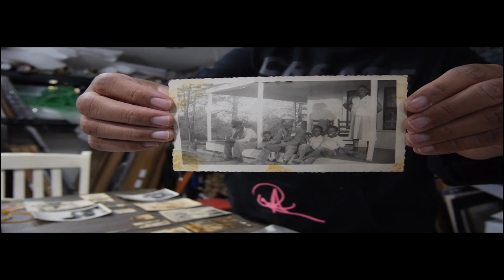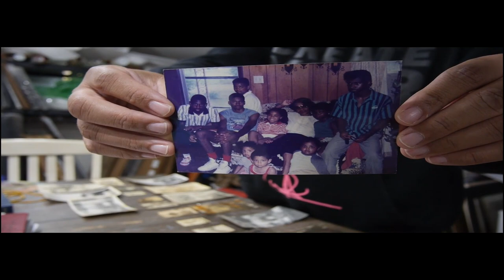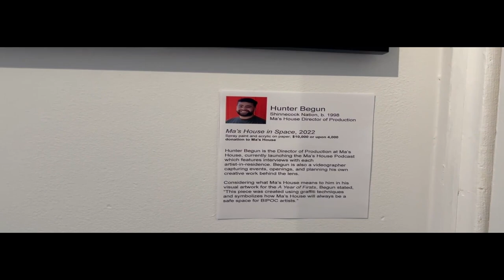Ma's House Production 2023 MOCA L.I.GHTS Projection Exhibit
This work was recently featured in Patchogue as part of the MOCA L.I.GHTS exhibit originally created with the idea of just visuals and no sound Director of Production and creator of this video Hunter Begun has taken it upon himself to add some music for the YouTube release.

"Ma's House Production," a short film by Hunter Begun, represents the culmination of over a year's worth of time spent engaging with numerous artists at Ma's House. Whether they were artists in residence or participants in solo and group exhibitions, as the Director of Production I had the privilege of delving into their creative journeys. This film offers an immersive glimpse into the world of Ma's House, where artistic expression knows no bounds. Every frame in this production was meticulously captured within the walls of Ma's House, serving as a visual testament to the diverse talents and vibrant creative energy that define this artistic community. Featuring Artists: Koyoltzintli, Wei Xiong, Jenie Gao, Olga El, JJ McDonald, Brandon Sward, Demarcus McGaughey, Simone Johnson, Matt Ballard, Jaleeca Yancy, and a grief exhibition from the Luna Peak Foundation.